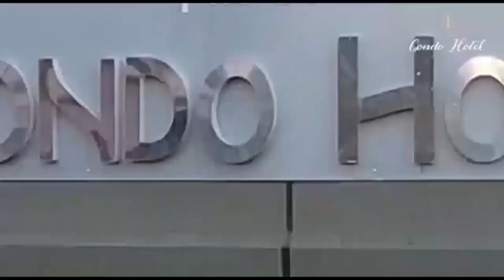MKUU wa SHULE ARUSHA ISLAMIC GIRLS SEC ADAIWA KULA PESA za MITIHANI, MATOKEO ya WANAFUNZI HAYAJATOKA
Wazazi na wa lezi wa wanafunzi waliomaliza kidato cha nne mwaka 2022 katika shule ya Arusha Isamic Girls Secondary School ya jijini Arusha wameulalamikia uongozi wa shule hiyo kwa madai kuwa hawakulipia fedha za kulipia mitihani ya wanafunzi waliofanya mitihani ya kidato cha nne ya Baraza la Mitihani Tanzania yaani Necta hali iliyosababisha wanafunzi 15 waliomaliza kidato cha nne ckatika shule hiyo matokeo yao kutotolewa na baraza hilo...